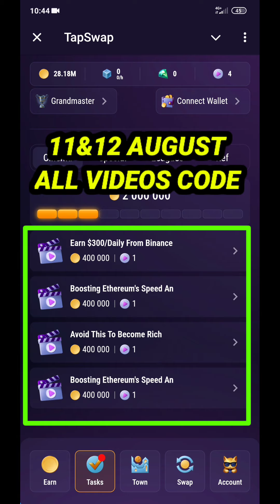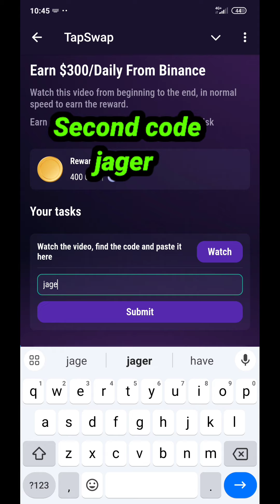TapSwap Avoid This To Become Rich Video Code Today | Earn $300 Daily From Binance Code TapSwap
💠Social Media;

Your Queries;
TapSwap
Today TapSwap Video Code
TapSwap airdrop
TapSwap withdrawal
TapSwap Video Task
TapSwap crypto
TapSwap Trend
TapSwap withdrawal
TapSwap new big update
TapSwap all videos code
TapSwap 11 August Code
TapSwap 11 August first video Code
TapSwap 11 August second video code
TapSwap 11 August Code Today
TapSwap Code
TapSwap official video code today
TapSwap
11 August Code
11 August TapSwap daily video Code
11 August video Code TapSwap, TapSwap all videos code 11 August
TapSwap Code daily
TapSwap video Code
TapSwap August video all code
TapSwap Code
TapSwap 400000 coins code
Video Code TapSwap
4 L coins TapSwap Code
TapSwap ka code

Peace🎗